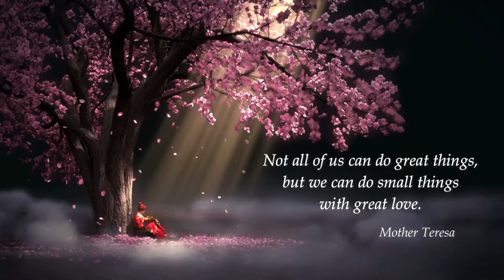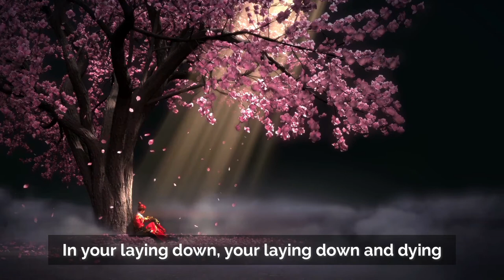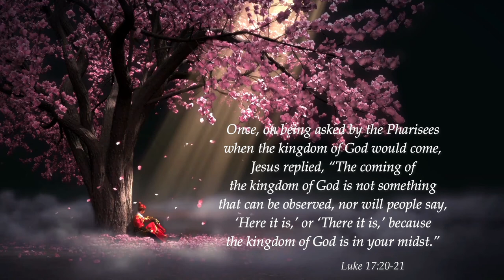Kingdom Comes Sara Groves with Lyrics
"Kingdom Comes" by Sara Groves is a powerful and deeply inspiring song that speaks to the hope and promise of a better tomorrow. With its catchy melody and Sara's passionate vocals, this song is a beautiful tribute to the strength and resilience of the human spirit. Whether you need a pick-me-up during a tough time or just want to bask in the glow of a truly great God, "Kingdom Comes" is sure to lift you up and keep you going. Give it a listen today and experience the joy and power of this incredible musical masterpiece. The lyric "in your mundane task of living" is the one that stands out for me.

Lyrics

When anger fills your heart
When in your pain and hurt
You find the strength to stop
You bless instead of curse

When doubting floods your soul
Though all things feel unjust
You open up your heart
You find a way to trust

That's a little stone that's a little mortar
That's a little seed that's a little water
In the hearts of the sons and the daughters
This kingdom's coming

When fear engulfs your mind
Says you protect your own
You still extend your hand
You open up your home

When sorrow fills your life
When in your grief and pain
You choose again to rise
You choose to bless the name

In the hearts of the sons and daughters
The kingdom's coming

In the mundane tasks of living
In the pouring out and giving
In the waking up and trying
In the laying down and dying

The kingdom's coming